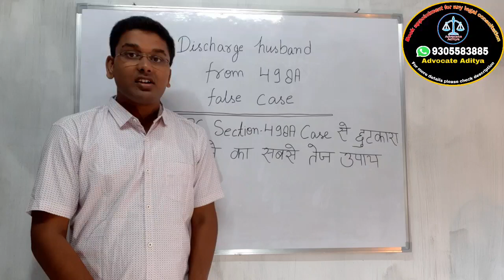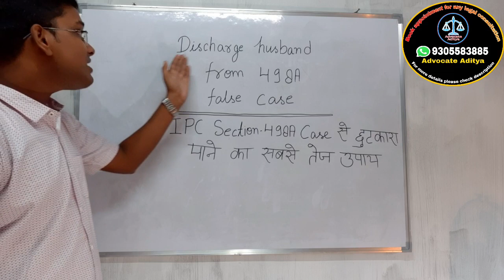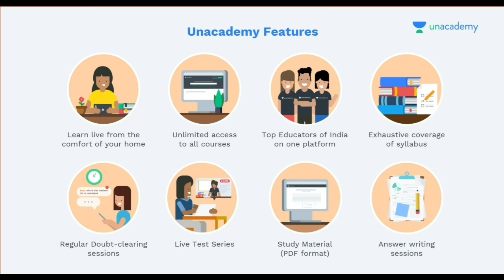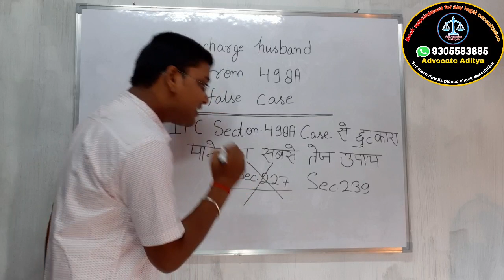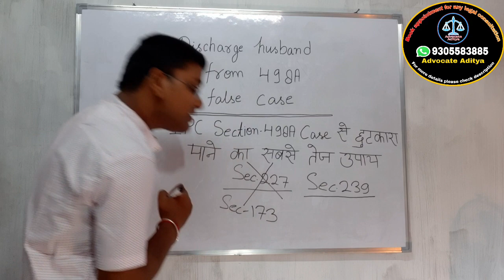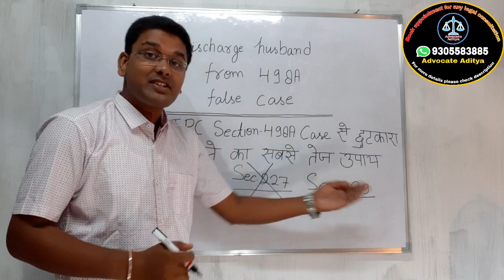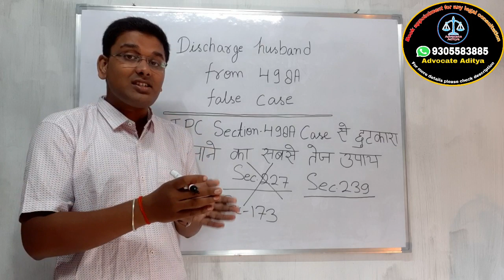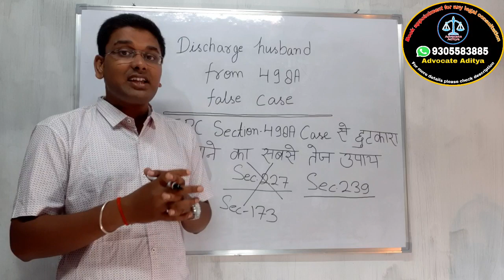Discharge husband himself from 498A false case | Discharge application for 498A case | section 239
use code - ASRI10

पत्नी यह सिद्ध नहीं कर पाई कि पति दहेज मांगता है तो इस वजह से सर्वोच्च न्यायालय ने खारिज किया पत्नी का भरण पोषण का केस 👇👇👇

आपकी सलाह

👉🏻 Divorce लेना चाहते हो तो ये वीडियो जरूर देंखे पति ने कैसे उस पत्नी से Divorce लिया जो ना साथ रहने को तैयार थी ना ही divorce देने को

👉🏻 झूठा केस करने वाली पत्नी पर पति ने ऐसा केस किया कि पत्नी को सबक मिल गई और पति के शर्तो पर समझौता करना पड़ा

👉🏻 बिना Divorce के दूसरा शादी किया पति ने पत्नी को इस बात के सबूत भी मिल गये लेकिन पत्नी चाह कर भी कुछ नाही कर पायी

👉🏻 झूठा केस करने वाली पत्नी पर ऐसा केस किया कि पत्नी को माननी पड़ी सारी बारे

👉🏻 पति को Divorce भी मिला पत्नी का झूठा 498A और मेंटेनेंस केस भी खारिज हुआ और एक पैसा नही देना पड़ा

कैसी पत्नी गुजरा भत्ता नही ले सकती / पति पत्नी को गुजारा भत्ता देने से कैसे बचें ?

Best book for hindu marriage act ( bare act ):-

Best book of IPC in hindi ( bare act ) :-

Best book of IPC  :-

Criminal Major act book

Best book of Crpc in hindi  :-

Best book for Constitution of India in hindi :-

My mic for youtube video recording Boya M1 :-

My phone Samsung M30s :-

Mobile stand